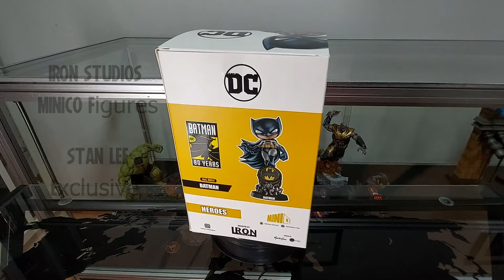Iron Studios MINICO BATMAN DC Batman Reg 80 Years Unboxing